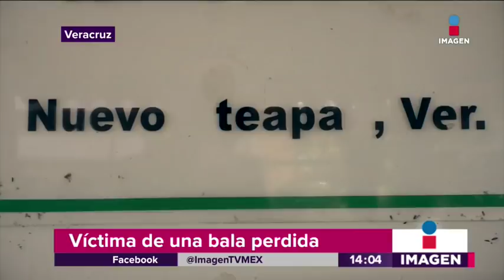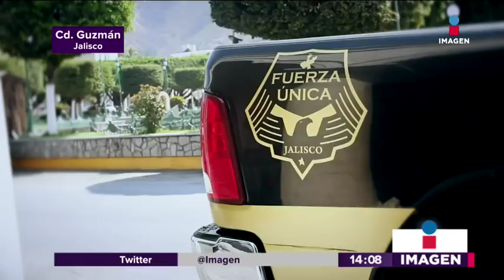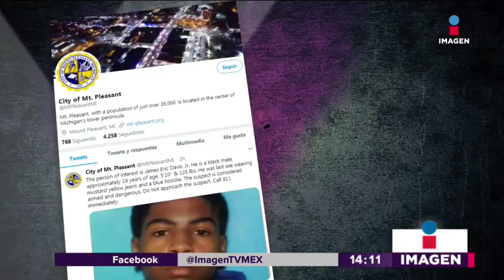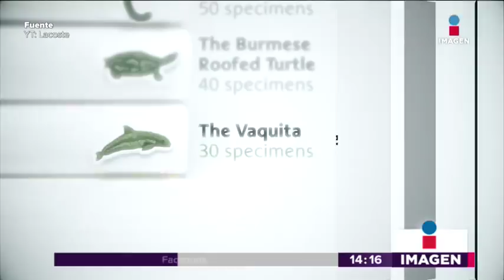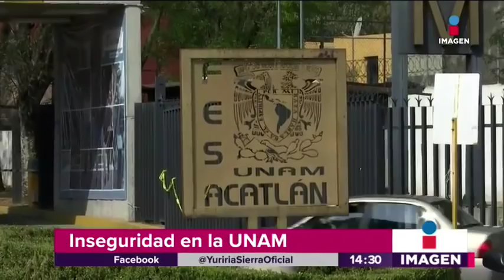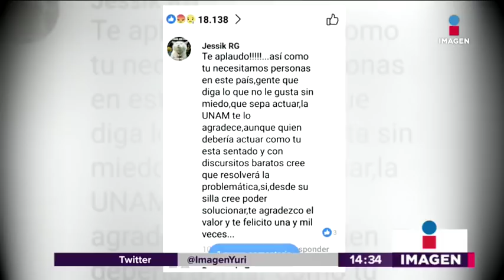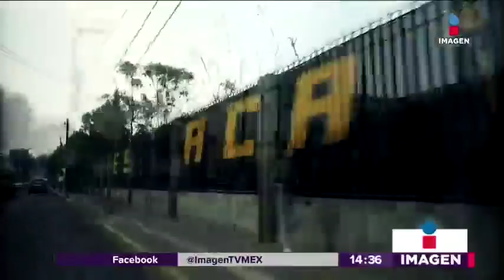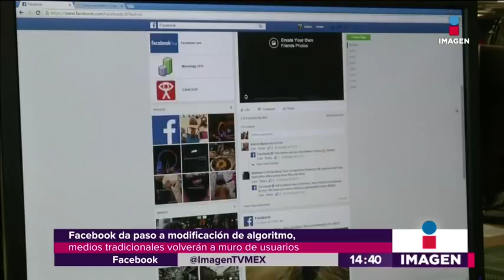Programa completo 2-03-2018 | Noticias con Yuriria Sierra